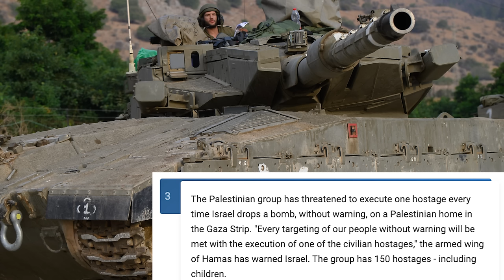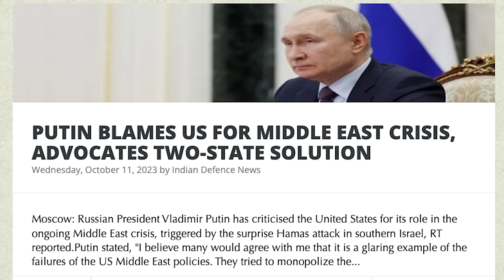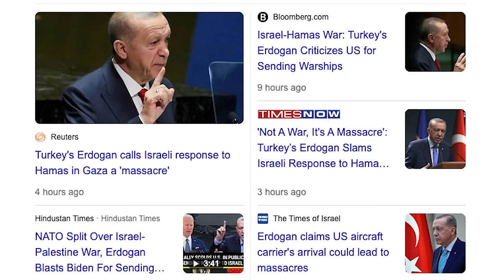Putin Enters Israel-Gaza | அமெரிக்காவுக்கு ஈடுகொடுக்க வந்த ரஷ்ய கூட்டணி | 3 Front Attack| Tamil| SKA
🔥🚨 MUST-WATCH: Israel Under Siege - The Three-Front War | Breaking News Update 🚨🔥

📺 Welcome to a gripping update on the intense situation unfolding in the Middle East. Israel is currently facing a three-front attack, and the world is watching with bated breath to see how this crisis will play out. What's happening, you ask? Here's a sneak peek of what you'll discover in this video:

🔥 Three-Pronged Threat: Israel is in the midst of a high-stakes confrontation with not one, not two, but THREE major armies! Gaza's Hamas, Lebanon's Hezbollah, and Syria's missile attacks are all challenging Israel's defense strategies. Can they handle this relentless pressure from all sides?

🇺🇸 American Support: The United States has stepped up with an unprecedented show of solidarity, delivering massive military support to Israel. This act of friendship is truly one for the history books. But is it enough to help Israel secure victory in this battle?

🤯 150 Hostages: The biggest dilemma Israel faces right now is the 150 hostages held by Hamas. Among them are civilians from various nations, including the US, UK, the Philippines, Canada, and more. These hostages are a game-changer in the ongoing conflict, and we'll dive deep into the implications of this crisis.

🔊 Hamas's Brutal Strategy: Hamas has declared a shocking new strategy, promising to kill a hostage for every bomb Israel drops. The audacity of this threat has left the world in shock. This is a grim reality that Israel must navigate in this complex war.

🌎 International Support: Western countries, including the US, the UK, Germany, France, Italy, and more, have pledged their unwavering support for Israel. The message is clear: Israel is not alone in this fight against Hamas.

🇺🇸 US Secretary of State Visit: Anthony Blinken, the Secretary of State of the United States, is on his way to Israel, signaling a strong message to Arab countries. The world is watching closely as events unfold.

💥 Hamas's Human Shield: Hamas is using these hostages as human shields, complicating the situation further. Can Israel find a way to rescue them and bring them to safety?

🤫 The Untold Story: There are many secrets surrounding Israel that most people don't know about. We'll unveil some of these intriguing details.

🕊️ The Road Ahead: What happens next in this high-stakes crisis? We'll explore the potential scenarios and what's at stake for Israel and the world.

This update is packed with vital information on a situation that is unfolding in real-time. Stay informed and join us as we delve deep into the complexities of this historic event. It's a story that will shape the future of the Middle East and have repercussions worldwide.